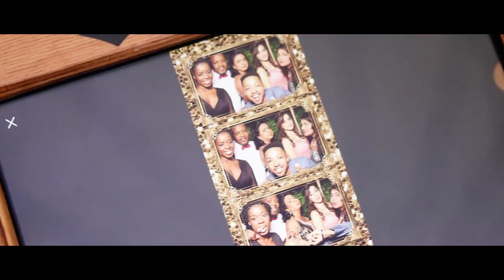Private Property Year End Function 2019 | 11.12.2019 | Breaker Hotel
Dreamworx Media Presents Private Property Year End Function

Date: 11th December 2019
Venue: Breakers Hotel
Creative Director: Kevin Hsu
Cinematographer: Shane Reddy
Decor by Creative Labs